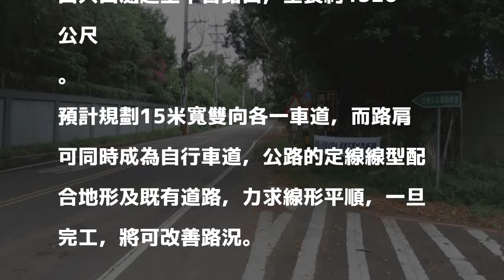住戶怨成功西路拓寬慢 中市府：已在審查水土保持計畫書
〔記者蘇金鳳／台中報導〕中市成功嶺旁的成功西路，可通往第9公墓、望高寮及工業區，但因為道路狹小，彎道又多，常常發生車禍，而逢清明掃墓就嚴重塞車，因此住戶要求市府儘速打通，不要一拖再拖；建設局新工處表示，已進入水土保持計畫書審查中，規劃拓寬15米，可以雙向各一車道。

發表評論評論如下。